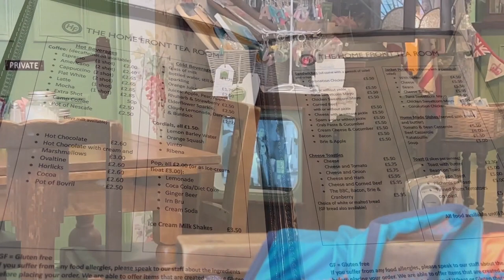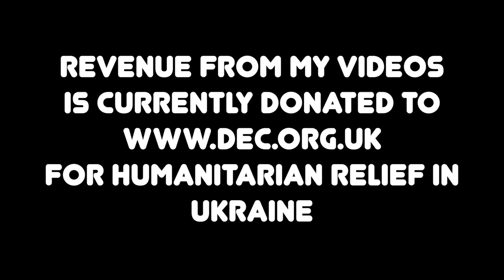Brompton by the Sea - Riding the Viking Coastal Trail along the Kent coast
Currently, revenue from my channel is donated tor humanitarian aid to Ukraine.